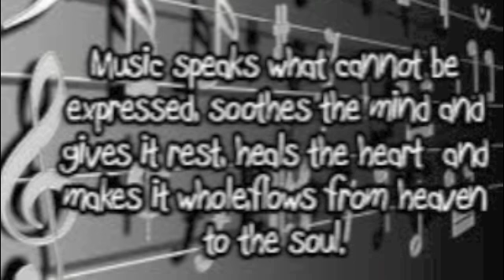IM OUT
ATW.RECORDS